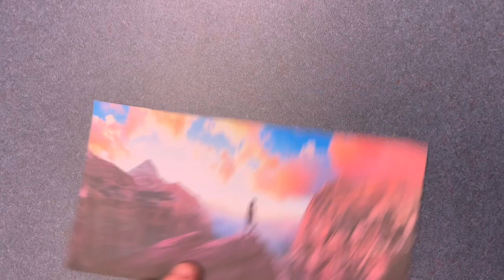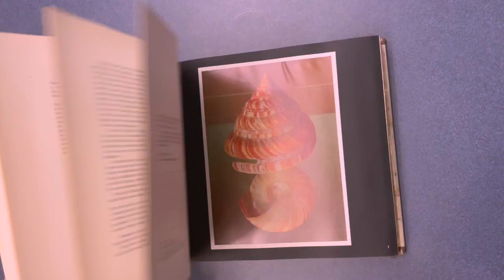Directors Project Corinne Kelleher, Riley Brodbeck, Mabell Wolfson